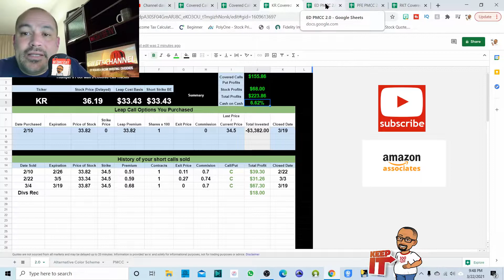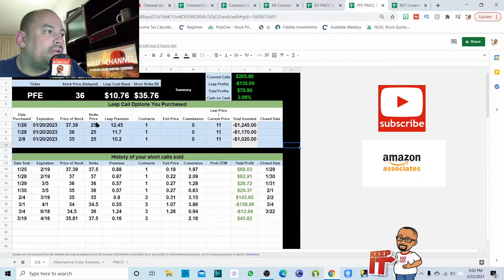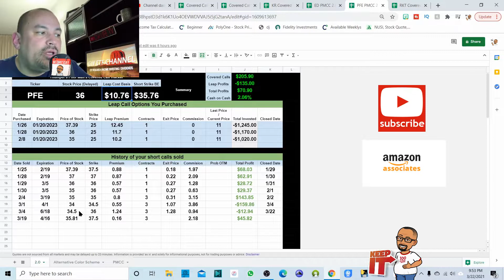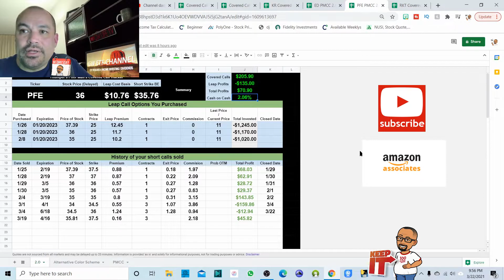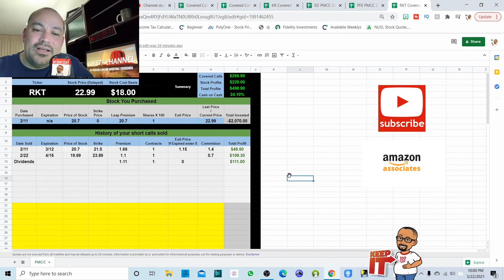Options | PMCC | Poor Mans Covered Calls Updates | Covered Call Position Updates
If not no worries, I appreciate everyone that views!

Link To Amazon

FREE $10 For Signing Up With M1 Finance With This

Every purchase from this store goes directly into supporting the YouTube channel and our journey to retire early. I really appreciate all of you who support us in these trying times. I wish you all nothing but the best in your journey!

It helps tremendously! That would be very much appreciated.